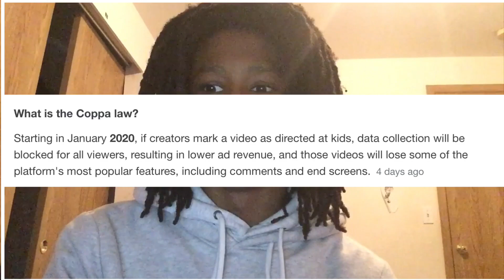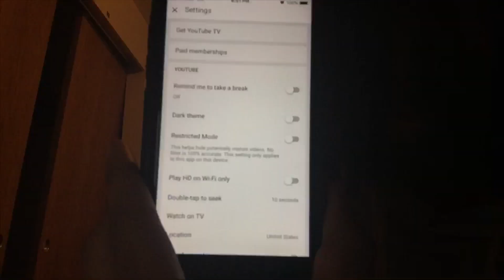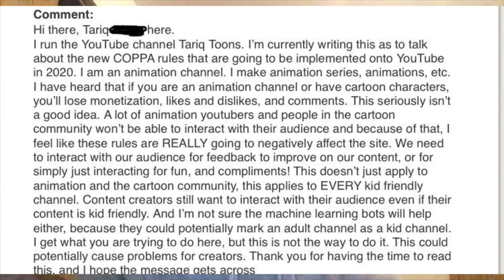(OUTDATED) What I think about the COPPA rule